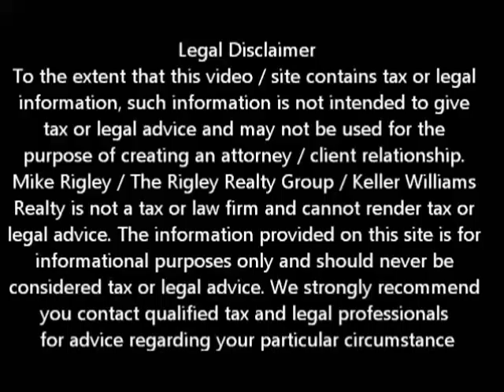Lease to Keep Natomas Short Sale Agent and Default Advocate Mike Rigley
Natomas Short Sale Agent and Default Advocate Mike Rigley discusses

A new "Lease to Keep" program was announced recently by a local Sacramento Non-profit. In essence the program allows you to short sale your Natomas home and lease it back for three years. If at the end of the three years you have met all program guidelines you may be able to assume the loan and return to home ownership.

 Now like in any program there are guidelines and restrictions including but not limited to; Your Natomas home must qualify, you must have attempted a loan and been denied, you must be delinquent on your home loan, you must have sufficient income to support the rental payment and your lender must agree to allow you to remain in possession of the property after close of escrow.

Now not all lenders participate and not all homeowners will qualify but for those who do, this is an awesome program. To find out if you and your property qualify and if your lender participates contact your Natomas Short Sale Agent today at

To get a better idea of when your Natomas home will be worth what you owe, log in for a free estimate or call me today for a free no obligation consultation.